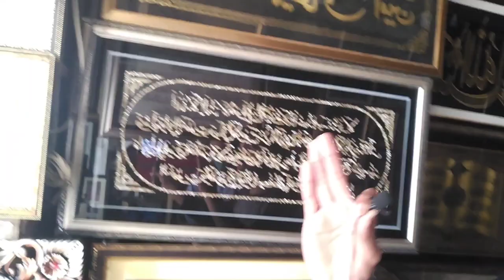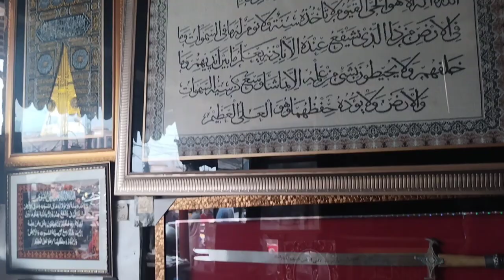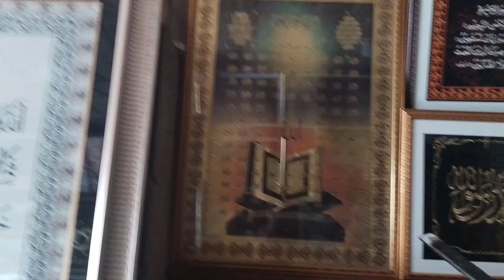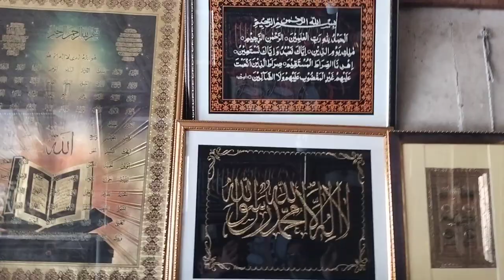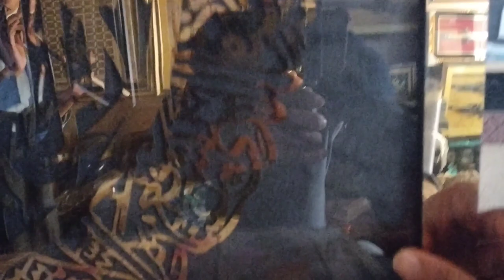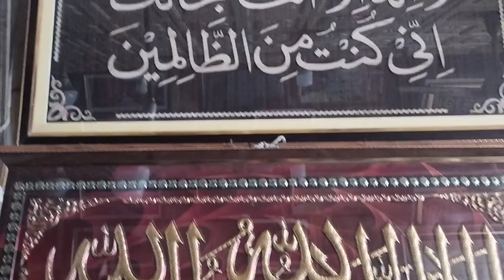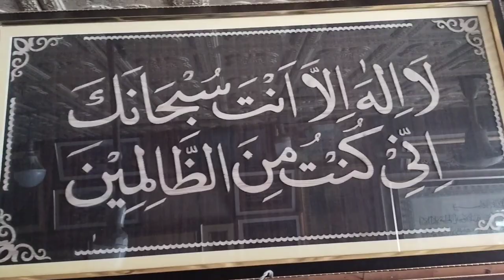wall painting designs | calligraphy painting at wholesale rate | painting frame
Welcome to Asj TV
This channel provides top business ideas in Pakistan and encouragement to take startups so that all individuals may take action to do something in life. Moreover, this channel helps to show the wholesale market items products' prices and their demands in the market.

Thanks
Your Topics